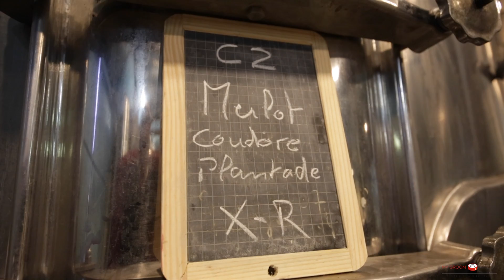Vignoble les Verdots – Vignoble et Maison d’Hôtes à Bergerac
Un site unique vous ouvre ses portes, tout au long de l’année, tout près de Bergerac. Visitez cet endroit où quiétude, passion, savoir-faire et tradition sont les maîtres-mots depuis maintenant 4 générations. Après 9 ans de travaux, le château du Vignoble des Verdots a été entièrement rénové et modernisé dans le respect des coutumes et du travail de la vigne. C’est une histoire de famille, qui se perpétue de génération en génération, pour continuer de faire vivre un savoir-faire unique et de vous proposer des dégustations de vins de Bergerac. Rendez-vous dans ce lieu d’exception composé de : une structure d’accueil originale et moderne, un chai de vinification, une cave souterraine, deux chambres d’hôtes et une salle d’assemblage des vins. En groupe, en amoureux, en famille ou avec vos proches, venez dans ce lieu singulier au milieu des vignes !